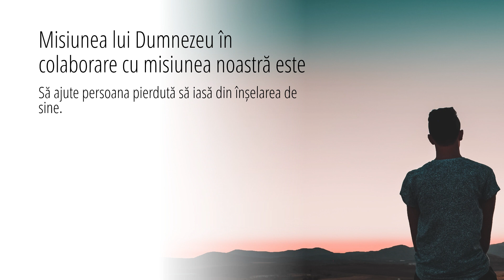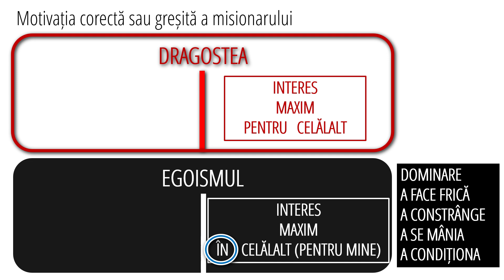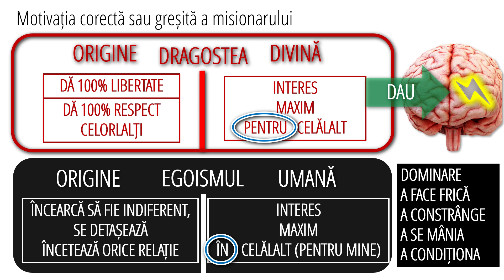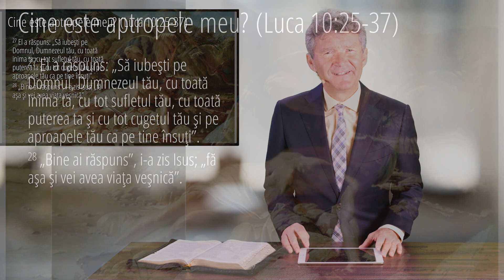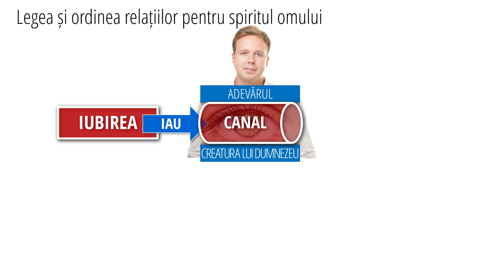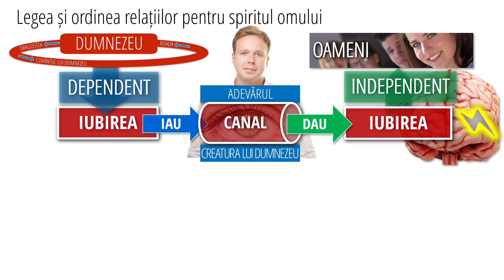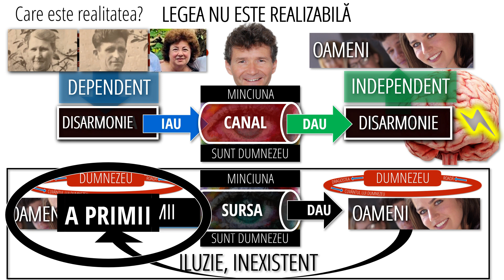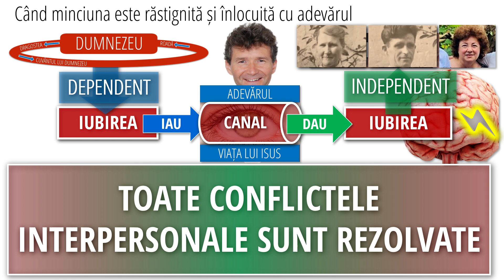7 - Misiunea pentru aproapele meu | Misiunea lui Dumnezeu – misiunea mea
În aceasta saptamâna Dr. Horst Müller prezinta din seria "Misiunea lui Dumnezeu – misiunea mea" tema nr. 7 "Misiunea pentru aproapele meu".